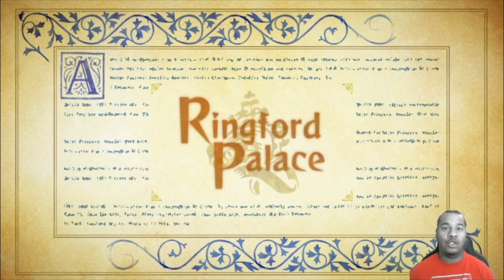Let's Play Odin Sphere: Leifthrasir #16 - Stopping Melvin's Coup!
Hey, Gamers! In the last episode, we began the story of Mercedes, queen of the fairies! Now, we go to stop Melvin's attempt of taking over the forest!